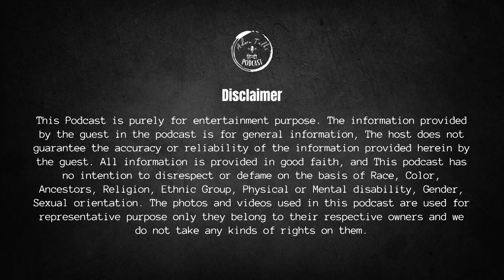KYUN KIA SHREE RAM NE PREM ? KYUN NAHI HOTI APKI LOVE STORY PURI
Get your own charged ￼Bracelets
Click on this link

Shri Pundrik Maharaj ji se judein:-

Aaiye, humare saath iss dilchasp episode mein, jab hum Radha Rani aur Bhagwan Krishna ke beech ki anant prem kahani ko samajhte hain. Hamare mahaan mehmaan, Shri Paundrik Maharaj ji hain, jo ek prashanshniya Kathawachak hain, pavitra granthon mein gahraai se dhundhkar is anant rishte ke vyapak pehluon ko roshan karte hain.

Gahre vicharon aur adhyatmik drishtikon ke madhyam se, hum prem ke asli mahatva ko vyakt karte hain, jo bhautik seemayein par karke divya ka sweekar karta hai. Radha Rani aur Krishna ji ke beech har ishaare ki, har nigaah ka adhyatmik mahatva samjhein, aur bhakti ke adhyatmik kshetron mein pravesh karein.

Dekhiye, jab hum prem aur bhakti ki rahasyamayi duniya mein chalein, aur Radha-Krishna ji ke prem kahani ke moolya sandesh ko manavjati ko samarpit karein. Taiyaar ho jaaiye, ek adhyatmik prakash marg aur dil ko choo lene waale raaz iss episode